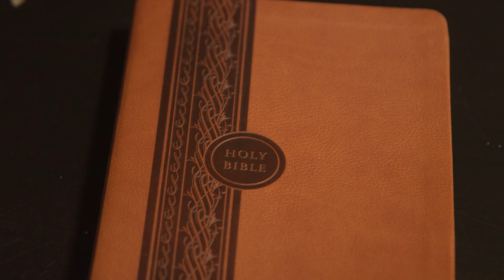Romans Chapter 5 (Holy Bible KJV)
5:1-21 (The Abundant Grace of Christ)